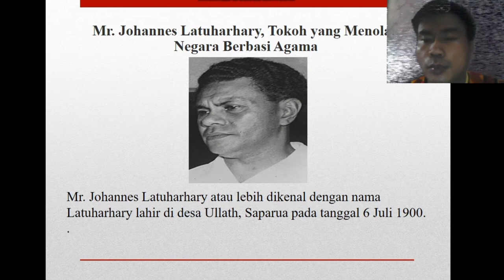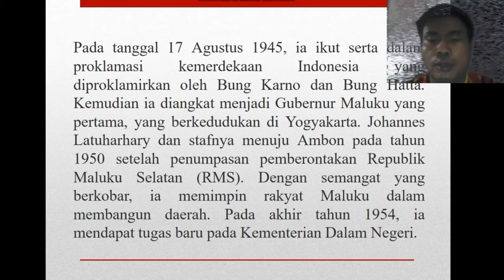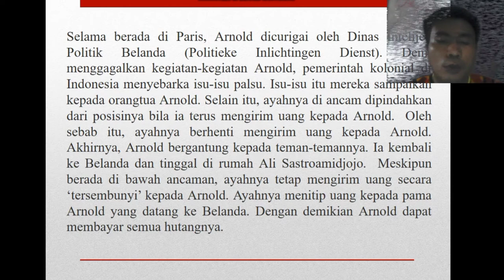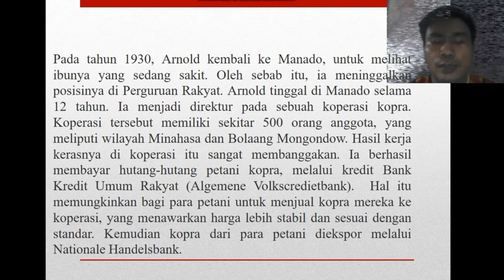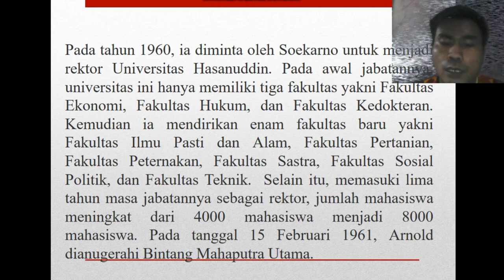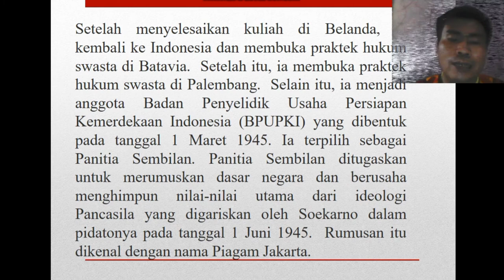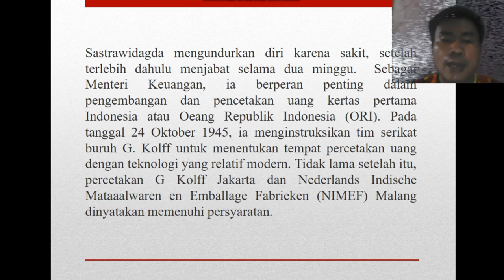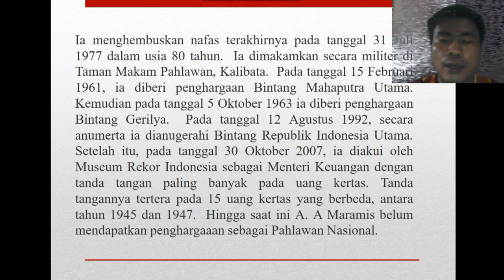Pejuang Kemerdekaan yang Terlupakan (2)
1. Mr. Johannes Latuharhary (Kristen Katolik)
2. Prof. Arnoldus Isaac Zacharias Mononutu (Kristen Katolik)
3. Alexander Andries Maramis (Kristen Katolik)

Baca juga buku karya Bernadus Barat Daya dan Silvester Detianus Gea berjudul Mengenal Tokoh Katolik Indonesia: Dari Pejuang Kemerdekaan, Pahlawan Nasional Hingga Pejabat Negara (terbit tahun 2017)